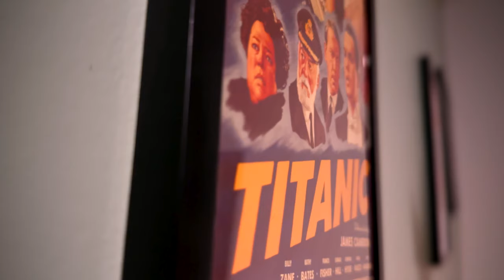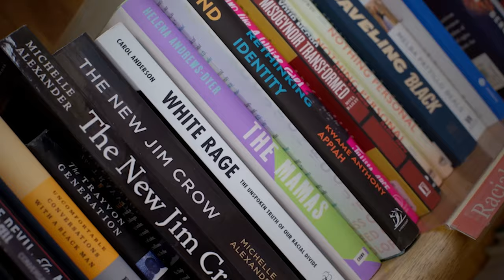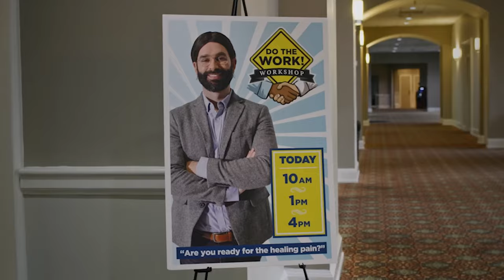Paid Leftist Reviews Am I Racist - SPOILERS!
Am I Racist Review + Spoilers - I recently watched and reviewed Am I Racist. The new Matt Walsh film that tackles DEI grifters. I found the film to overall be lacking the humor or substance it claims to have. In this video, I go into further detail as to what worked and what didn't.